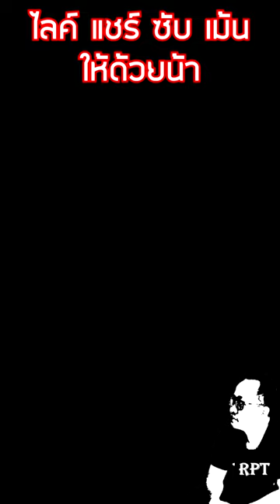ล่าฉลามหัวค้อน Assassin's Creed 4 Freedom Cry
นักแคสเกมผู้ป่วยเป็นโรคซึมเศร้า เลยเล่นเกมส์ตามอารมณ์ อยากเล่นเกมส์ไหนก็เล่น เกมส์ใหม่ เกมส์เก่า เกมส์กระแส ไม่กระแส ข้าพเจ้าเล่นหมด ว่างจากเล่นเกมส์ก็ดูกีฬา ออกกำลังกาย

Spec
- INTEL COREI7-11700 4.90 Ghz LGA1200
- RAM Kingston Fury Beast 16GB  BUS 3200
- Mainboard ASROCK B560M PRO4
- Case TS9-000062 AEROCOOL AERO 650M
- การ์ดจอ GEFORCE RTX3060 12GB
- จอ LG Ultragear Gaming Monitor 27" 27GP850-B 165 Hz